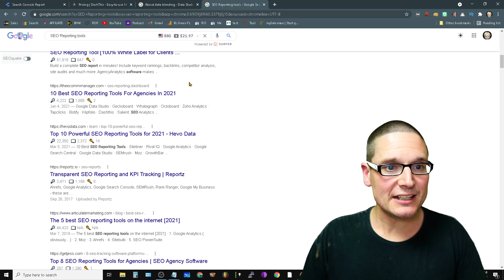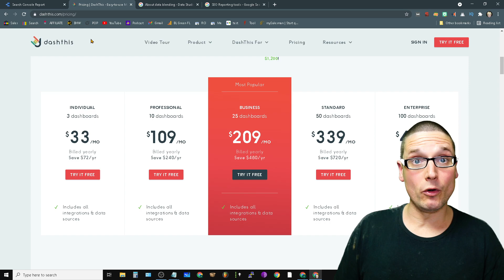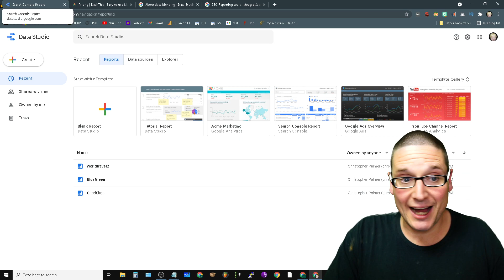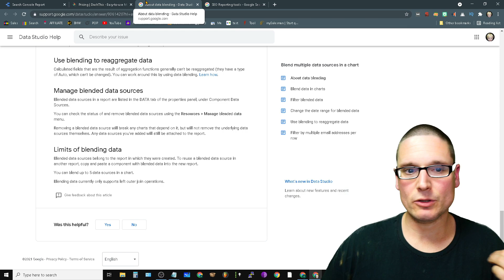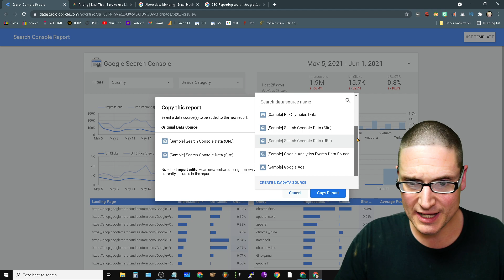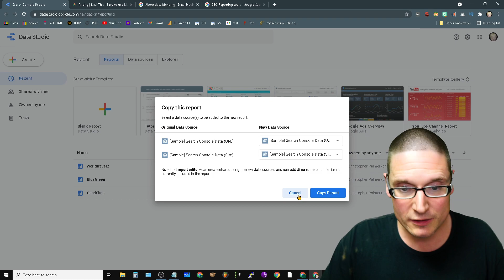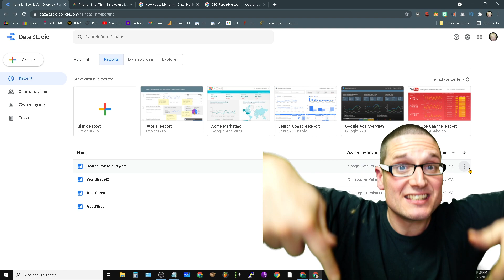Local SEO Reporting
This video will show you a free local SEO reporting resource that will help aggregate all of your SEO data under one roof making it templatized.  So you can share it with your team members, agency clients all without having to spend any more budget on SEO reporting tools.

Google Data Studio has been integrated into my backend for quite some time and I thought everyone knew about it.  So after my weekly consultation session I realized that a lot of digital marketing agency owners within my group had no idea that Google offered such an outstanding resource to agency and local business owners that would allow you to create custom template reports for yourself or clients.

If you have any future questions related to SEO reporting or if you're interested in a Chris Palmer data Studio template please feel free to go ahead and ask blow we're always happy to answer any of your questions and take any and all recommendations for future videos. Feel free to let me know reach out ask questions.

0:00 Local SEO Reporting
0:30 SEO Reporting

Chris Palmer SEO - Digital Marketing
30 W Broad St fl2
Tamaqua PA 18252